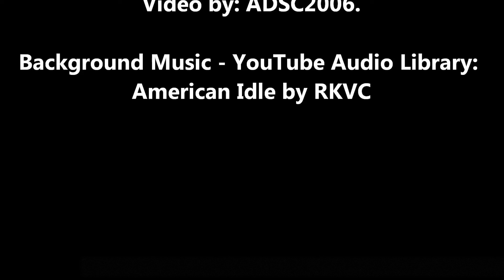Miscellaneous Dash Camera Clips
Had a bunch of unused Dash Camera Clips, so I put them together in this video.